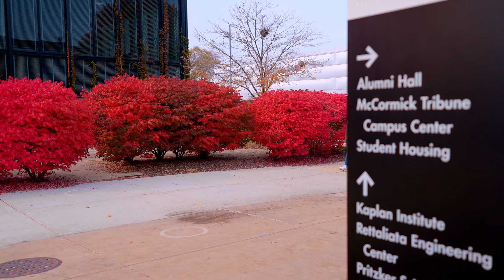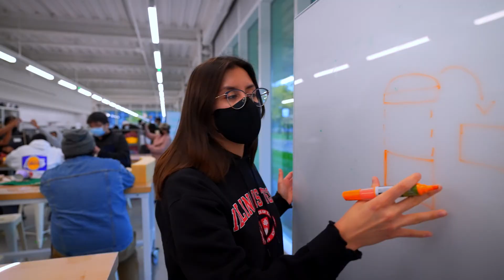Illinois Tech | The Chicago Difference: Reaching Students from Every Background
Cyber forensics and security major Sofia Martinez is a first-generation student and was worried about her path past high school. Thanks to Illinois Tech’s promise to teach all Chicagoans, regardless of background, she got the support she needed to reach her dream through the College of Computing.